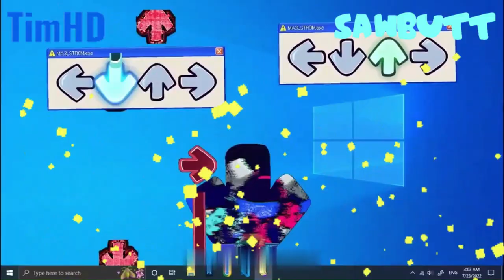Friday Night Funkin': 2022 Moments ( ft. sawbutt & edited by me)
Well, It was nice playing Friday Night Funkin this year of 2022

►CREDITS:
Edited by TimHD
Rewind Video by @sawbutt